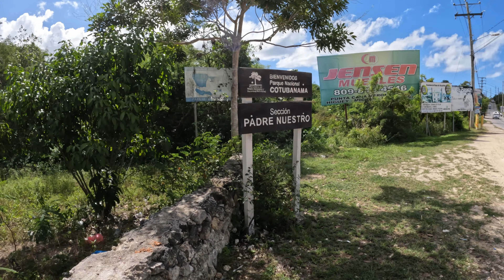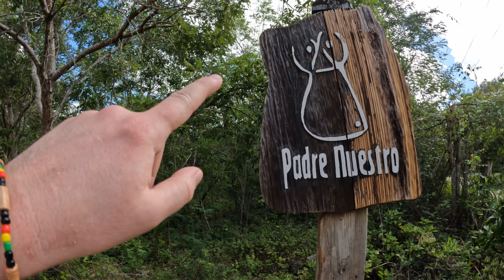Park Narodowy Cotubanamá, dżungla i jaskinia Cueva de Chicho | Dominikana vlog #2 🇩🇴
Park narodowy Cotubanamá. Jaskinia Cueva de Chicho. Bayahibe Dominikana. Indianie Taino. Dominikana vlog. Dominikana 4K.